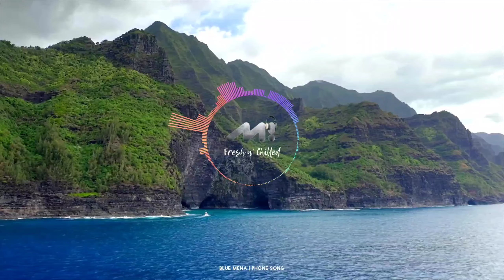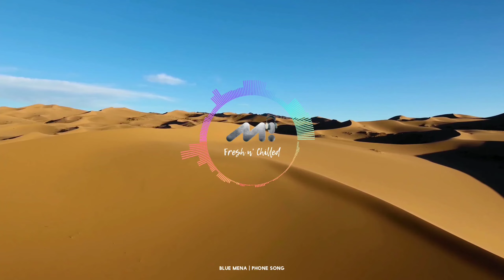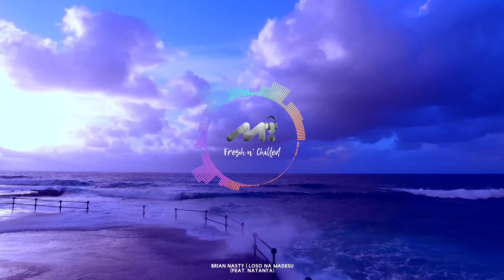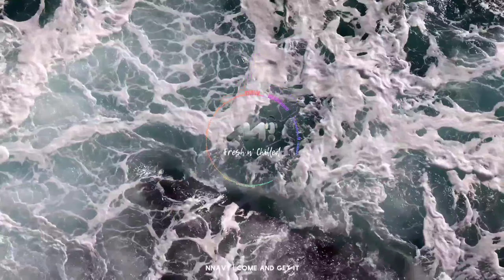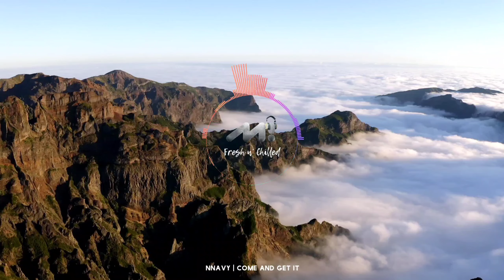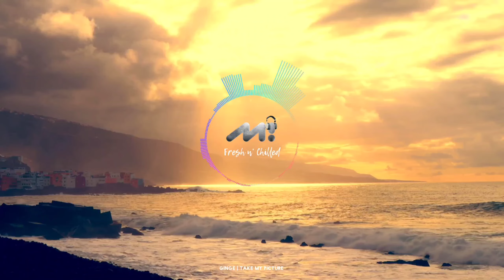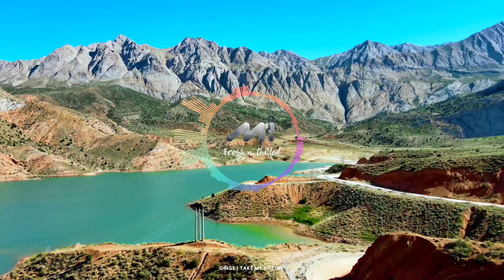Fresh n' Chilled | 01 | April '23 | M! Pro | Ley Line, Blue Mena, Yvy Maraey, Myra, Nnavy, GINGE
• Willa Owen - Looking At Me
• Ley Line - High Tide
• Blue Mena - Phone Song
• Ayelle-Sweet Spot
• Ben l'Oncle Soul - A Rose...
• Later. - Treasure
• Salmon Cat - Stick up Man
• pijama land - Sex & Candy
• Raven Artson & St. Panther - Dusk Or Dawn
• Brian Nasty - Loso Na Madesu (feat. Natanya)
• fraen again - alchemy
• YVY MARAEY - Louca
• Myra - SUR LE COEUR
• MAUIMØON, La Soülchyld - Cherry Sweet
• NNAVY-Come and Get It
• Sara Lina - Tuesday Afternoon (feat. Durand Bernary)
• Dana Williams-Talk Myself Out
• Koh-Lo & Six Saidit - Little Bit (Remix) - Main
• GINGE - Take My Picture